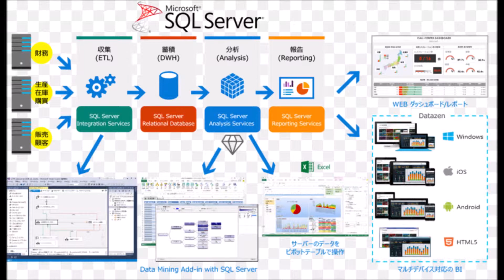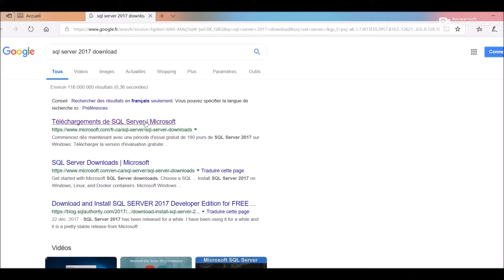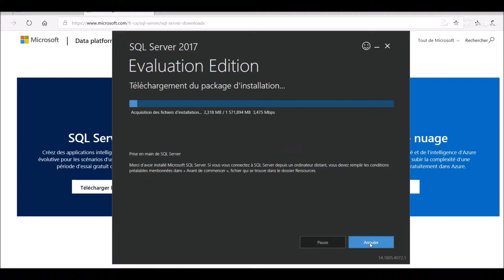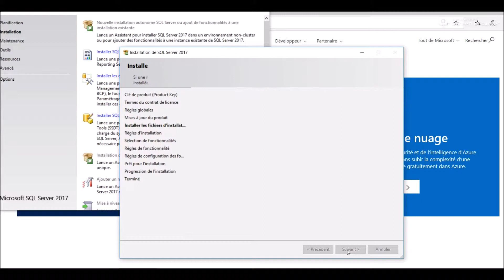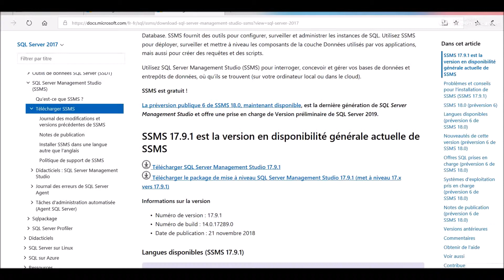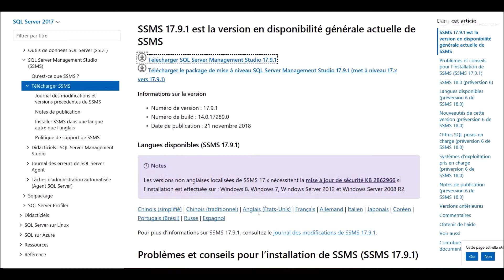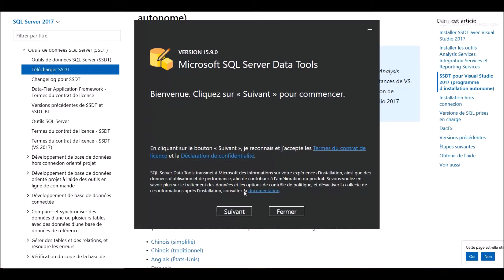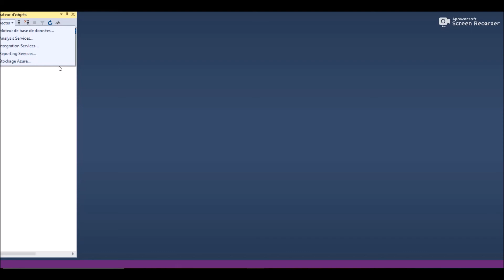Architecture et Installation des Outils du BI#1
Description
Dans cette video, je vous montre comment installer efficacement l'environnement et les outils pour faire du Business Intelligence avec Microsoft SQL server 2017. Elle décrit donc bien l'installation des outils SSDT , SQL server Management Studio, SSIS, SSRS et SSAS. Vous pouvez consulter mes articles sur mon blog